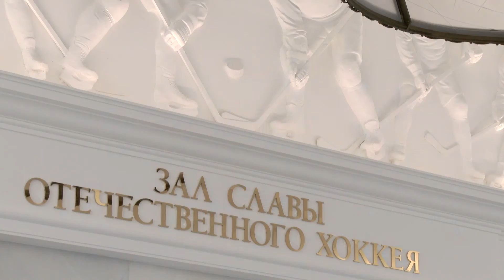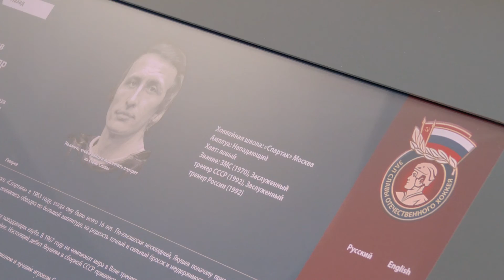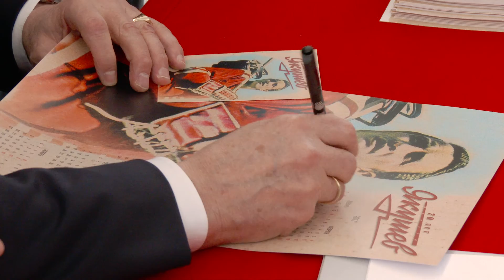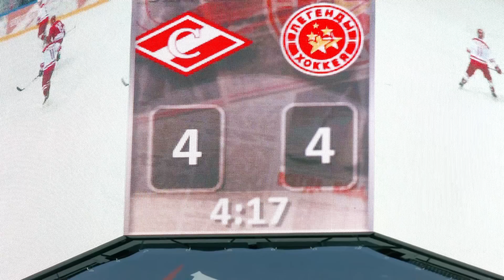День Александра Якушева в Парке легенд